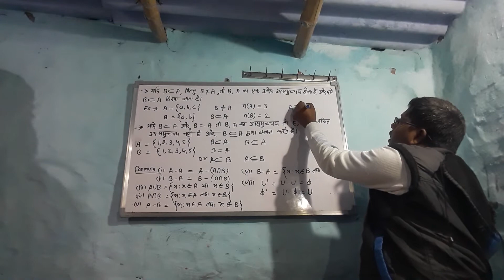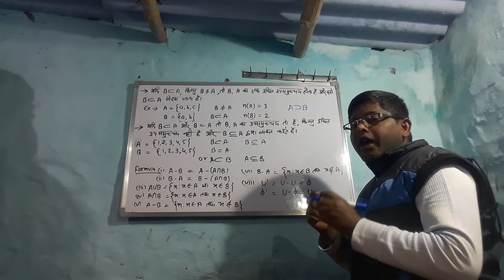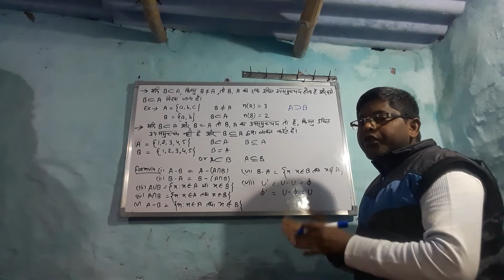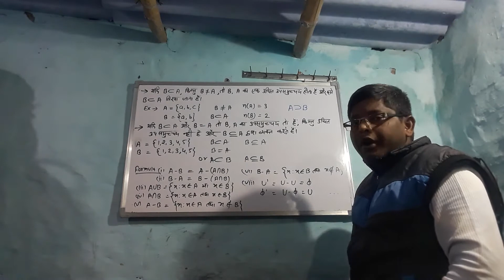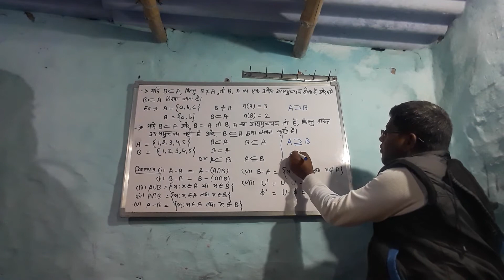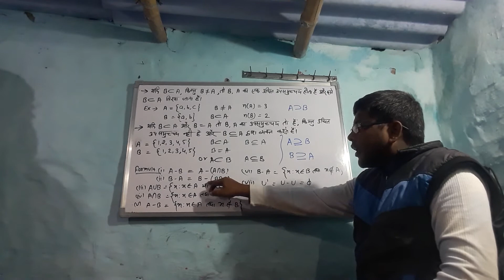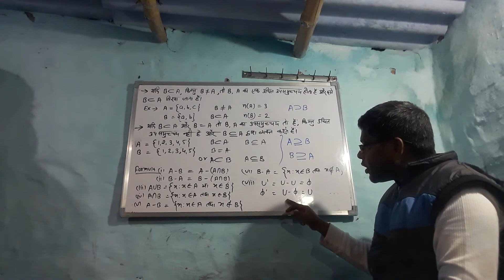# SETS # for students class 9to 12th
# SETS # for students class 9to 12th # some different type of questions with solution.